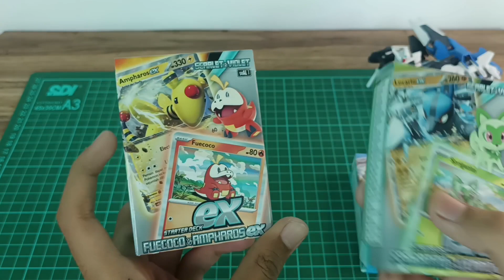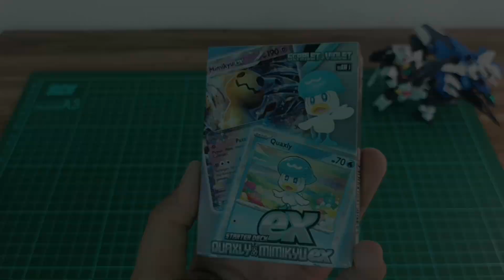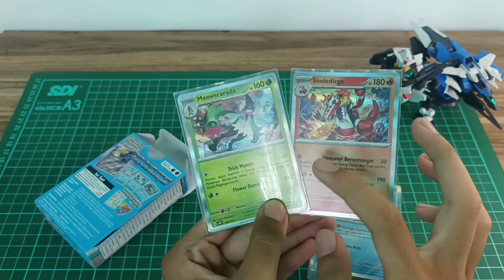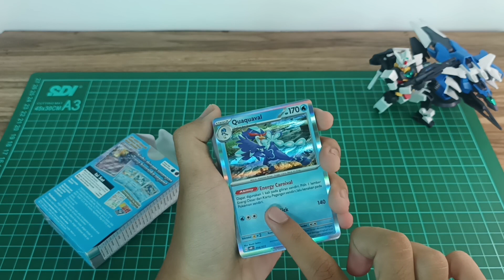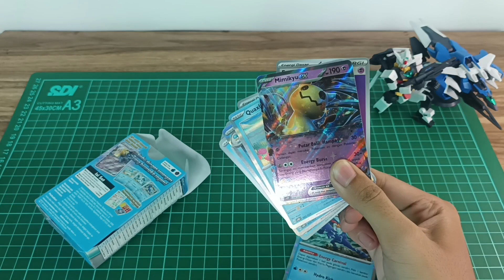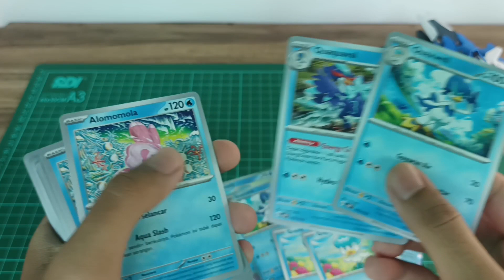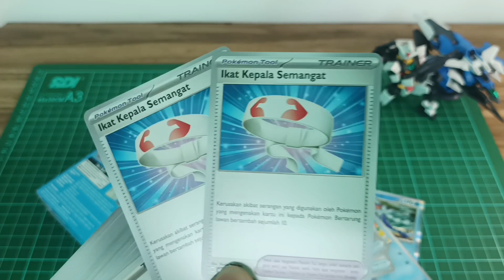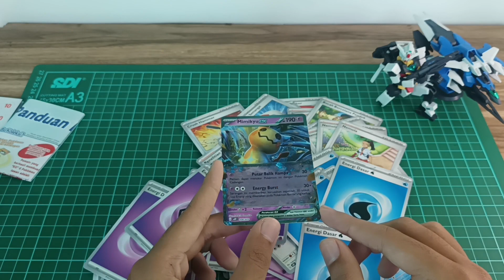SERBU DENGAN SERANGAN YANG BERANEKA RAGAM! DECK QUAXLY X MIMIKYU | STARTER DECK EX POKEMON INDONESIA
Nama:
Pokemon Game Kartu Koleksi, Starter Deck Quaxly & Mimikyu ex

Harga:
± Rp.110.000,-

Isi:
- 1 lembar panduan bermain
- 1 lembar token kerusakan dan efek khusus
- 1 Deck kartu pokemon Quaxly & Mimikyu ex

Pendapat Pribadi:

Untuk sekarang, Starter Deck Pokemon ex udah ngeluarin 3 macem deck...
- Deck Api & Listrik (Fuecoco Ampharos)
- Deck Daun & Petarung (Sprigatito Lucario)
- Deck Air & Psikis (Quaxly Mimikyu)

dan ketiga deck tersebut itu udah cocok banget buat pemula atau buat yang baru mau terjun ke hobi Pokemon TCG. kenapa? karena begitu beli satu, kalian udah bisa langsung pake deck itu buat lawan deck lain. Soalnya hampir semua yang kalian butuh buat main Pokemon TCG itu udah langsung tersedia disini dan langsung dapet 4 kartu foil yang kece badai ugha...

Dan khusus buat Deck Quamikyu, bisa dibilang ini deck yang paling stabil dibanding 2 temennya, ada yang tebel, ada yang tipis, ada yang sakit, dan ada yang biasa aja. Dan aku cukup suka sama kombinasi serangan Mimikyu & ability quaquaval nya... Ability quaquaval bikin kita bisa ngecas satu energi tambahan dari tangan kita, yang pastinya bisa ngecepetin dan ngebanyakin energi yang dipake sama mimikyu buat nyerang, semakin banyak energinya, semakin sakit.

dan kalopun mimikyu nya KO duluan karena HP nya yang emang tipis, masih ada attacker lain yang bisa backup permainan kalian, kayak Dedene, Alomomola, Cyclizard, dan Quaquaval itu sendiri...

Minusnya, deck ini kayak terlalu bergantung sama ability Quaquaval, kalo Quaquavalnya gak jadi, bakal susah buat mainin deck nya.

Tapi ya balik lagi, tergantung orang yang main, kalo misalkan orang yang main bisa ngejadiin Quaquaval & Mimikyu nya, ya kemungkinan besar dia bakal ngedominasi permainan dan bisa bikin lawan ketar ketir

Time stamp:
00:00 Intro
02:01 Unboxing + Review
11:52 Outro